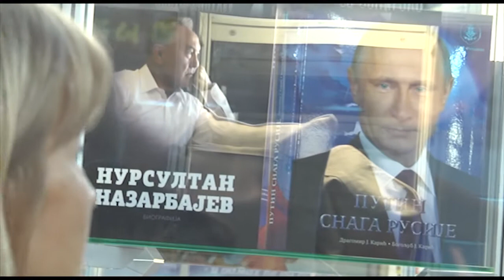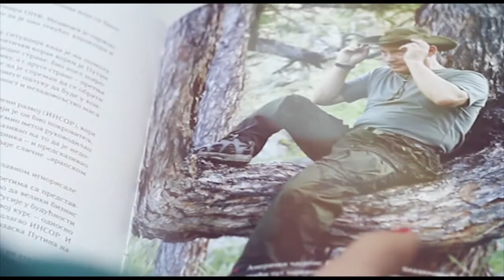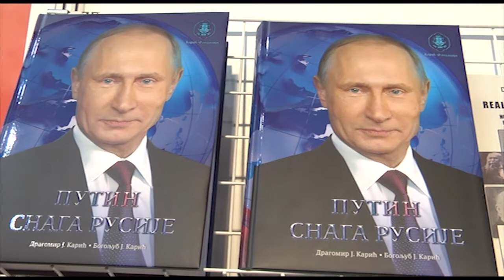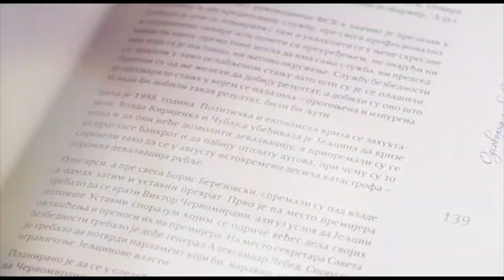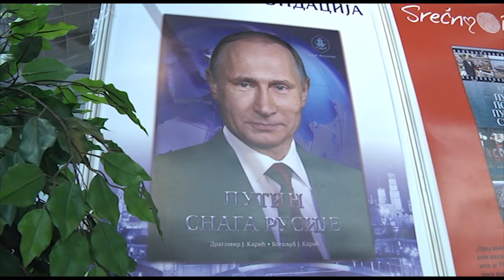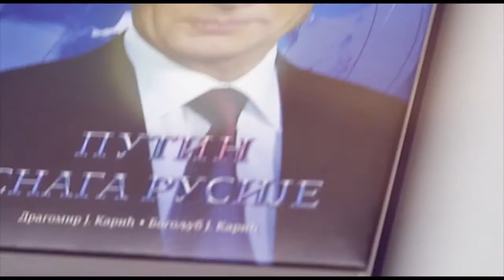PUTIN SNAGA RUSIJE Novo izdanje Karić fondacije! SAJAM KNJIGA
Na sajmu knjiga u Beogradu predstavljena je nova knjiga Dragomira i Bogoljuba Karića „PUTIN-Snaga Rusije“! O knjizi su govorili diplomata Dr Srećko Đukić, nekadašnji ministar za inostrane poslove SRJ Živadin Jovanović i prof. dr Milivoje Pavlović.

Nova knjiga o Vladimiru Putinu razlikuje se od svih do sada objavljenih dela o vodećem svetskom lideru i predsedniku Rusije.

Knjiga opremljena mnoštvom fotografija prati život Vladimira Putina od najranijeg detinjstva do danas, iz posebnog ugla, kakav je mogao da sagleda samo neko ko dobro poznaje i voli Rusiju i ruski narod. Diplomata Dr Srećko Đukić je bio neposredni svedok dolaska Dragomira i Bogoljuba Karića u Moskvu, tadašnji Sovjetski savez, on je izjavio da nimalo ne čudi da su ovakvo delo potpisali baš Dragomir i Bogoljub Karić.

„Komunikativni, radni, simpatični, sposobni, ambiciozni, odani partnerima, puni ljubavi prema SSSR-u, Rusiji koju su poneli iz kuće, Karići su napredovali, rasli kao na kvascu. Možda je bilo drugih koji su još brže rasli, ali oni nisu opstali. Dragomir, Bogoljub, braća Karići ne samo da su opstali, a i to bi bio veliki uspeh za tako dugi vremenski period. Karići su potpuno uspeli u Rusiji, Belorusiji, Ukrajini, Kazahstanu, Turkmenistanu, Uzbekistanu, u drugim bivšim sovjetskim republikama. O tome mnogi naši ljudi, a još više Rusi, Belorusi, Kazahstanci i mnogi drugi govore“, izjavio je Dr Srećko Đukić i dodao da su Karići u svakom pogledu uspeli, proslavljajući svoje i ime Srbije!

Živadin Jovanović je istakao da je nova knjiga priručnik, podsetnik i informator.

„Ima puno stvari koje kroz naše medije nismo mogli da saznamo i koje otkrivamo u celini ili delovima čitajući knjigu braće Karić. Ovo je jedno izvanredno štivo i upotpunjuje informacije, ne samo o predsedniku Putinu kao svetskom lideru, već i o Rusiji kao tradicionalnom prijatelju i savezniku Srbiji“, izjavio je Živadin Jovanović.

Prof. dr Milivoje Pavlović je pročitao knjigu još , kako kaže dok je mirisala na štamparsku boju, on ističe da je jako teško odrediti žanr ovog dela.

„To nije biografija u uobičajnom smislu, u biografijama autori često zatrpavaju čitaoce sa gomilom manje bitnih podataka, ovo je pak u najvećoj meri letopis jednog važnog perioda u istoriji Rusije i povesti čovečanstva, a trećom dimenzijom to je analiza istorijskog perioda u kom se pojavila jedna takva ličnost kao što je Vladimir Putin, koja je ostavila i još uvek ostavlja trag na sva ključna zbivanja u epohi“, rekao je prof dr. Milivoje Pavlović.

Vladimir Putin boreći se za ruske pobede, podjednako se bori i za naše uspehe, što knjigu preporučuje najširem krugu čitalaca i ekspertima za međunarodne teme.